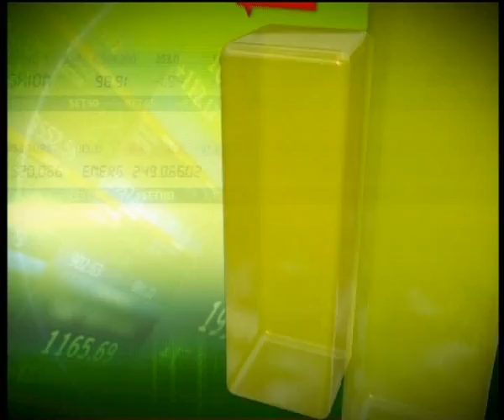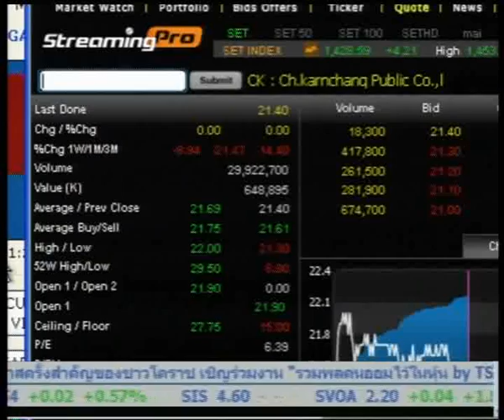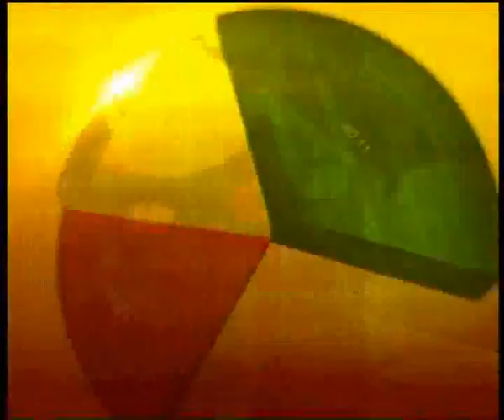ชั่วโมงเงิน นาทีทอง 27 6 56 เขียวยกแผง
"หุ้นเด่น" กับคุณรณกฤต สารินวงศ์ รองกรรมการผู้จัดการ บล.คันทรี่ กรุ๊ป